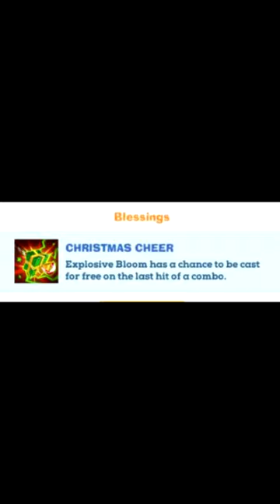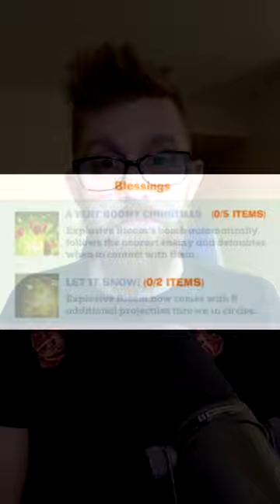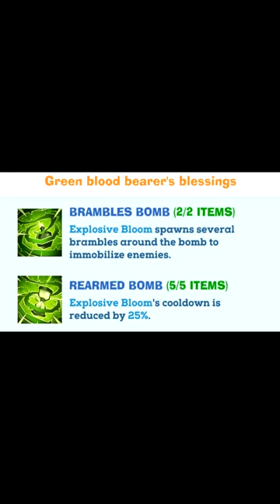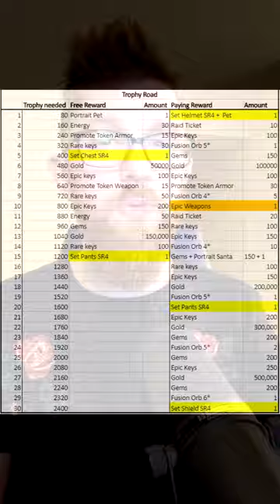SANTA'S COMIN' TO TOWN!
Looters, is our new epic pass and gear better than a lump of coal in your stocking!? Let's find out with today's new video! We look at the band new Santa set coming to Opulencia!

-Join the Mother Cluckers on Discord!

-Sir Randerson